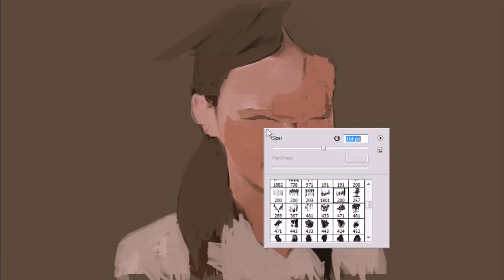Madeline Carroll sketch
My sketch of a young movie star Madeline Carroll. :)